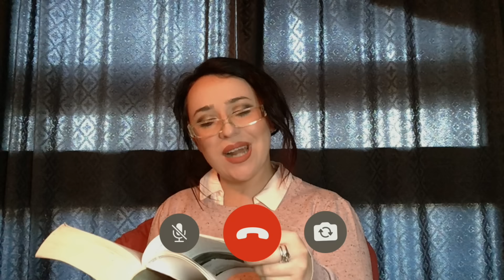VIDEO LEZIONI - STUDENTI VS PROF - iPantellas w/Favij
★SECONDO EPISODIO! 15O.OOO LIKE PER UN NUOVO EPISODIO★

iPantellas analizzano il fenomeno delle video lezioni online. L'eterna lotta  tra studenti vs professori ora ha un Favij in più come alleato!
Nella scuola troviamo Interrogazioni,verifiche,esami e anche Nonna Pantellas in versione Berlino nella Casa di Carta 4